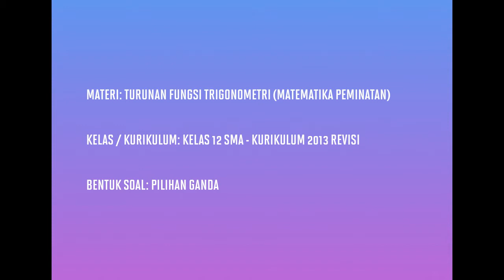[KELAS XII PEMINATAN - KURIKULUM 2013] PEMBAHASAN SOAL PG TURUNAN FUNGSI TRIGONOMETRI (012)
Pada kesempatan kali ini kita akan membahas soal tentang turunan fungsi trigonometri.